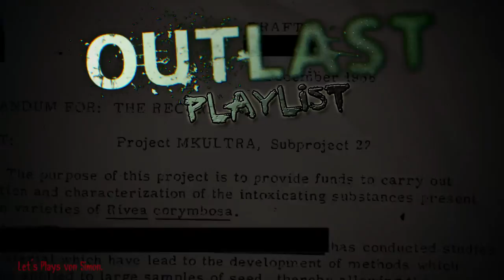Bald auf dem Kanal - Outlast - Endscreen / Endcard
Endscreen Informationen:

Nach dem der Hitman: Absolution Endscreen sehr gut ankam habe ich mich entschlossen für das nächste kommende Lets Play wieder einen Endscreen zu schneiden, unter anderem um es fachgerecht anzukündigen. :D So ging es also in die zweite Runde meiner Inkompetenz im Schnitt. Nach gefühlten 6 Stunden entstand dieses Projekt. Die Musik besteht aus mehreren zusammen gemixten Tracks. Als Video  wurde ausschließlich Trailer material verwendet. Das Let´s play startet dann voraussichtlich am 08.04.16.

Endscreen :

---  Musik  ---

Tracks:  Come Play with Me
                Day of Chaos
                Lost Frontier
                Reign Supreme

- Musik aus Spielen:                    -

F.E.A.R. 2 - Alma Music Box

Kauf dir das Spiel und unterstütze den Entwickler.

Geschnitten von Simon[2016]